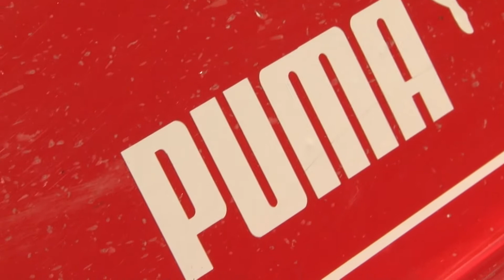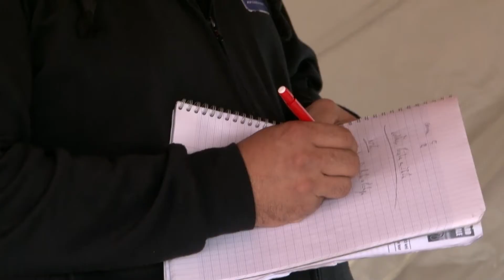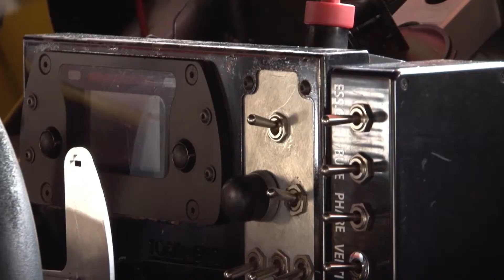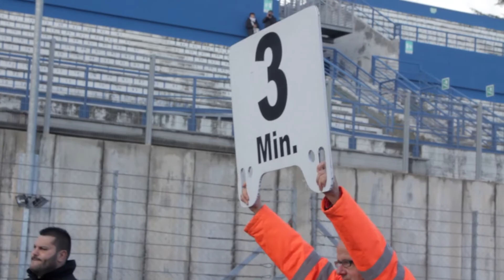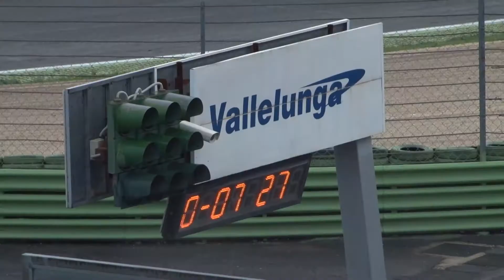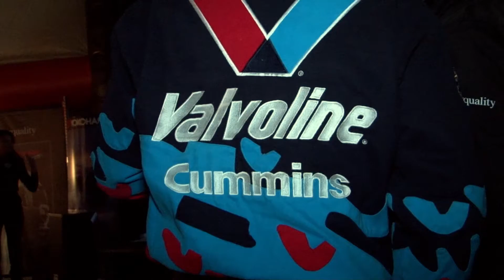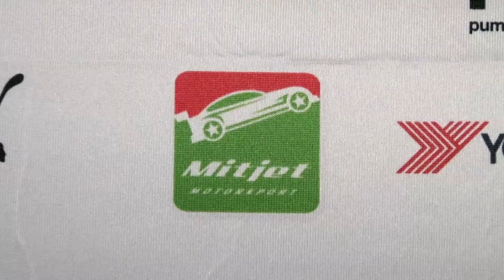Mitjet International Trophy 2014 raccontato in un video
Montaggio video che riassume i momenti più significativi dell'Evento MitJet International Trophy,
il weekend di gara dove le MitJet hanno corso sul Circuito di Vallelunga.